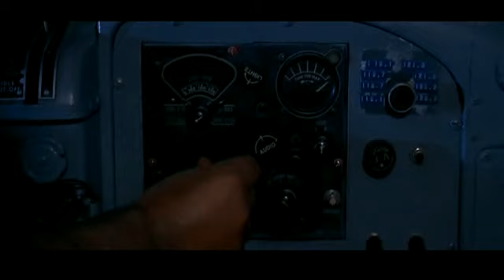bud spencer scena epica da più forte ragazzi!!